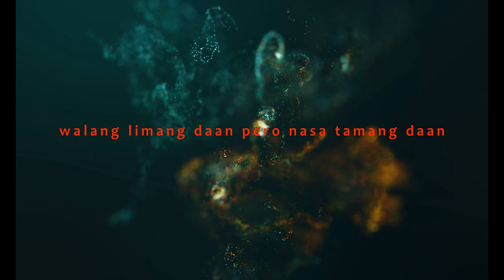election experience @pasaway un kabro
2023 election